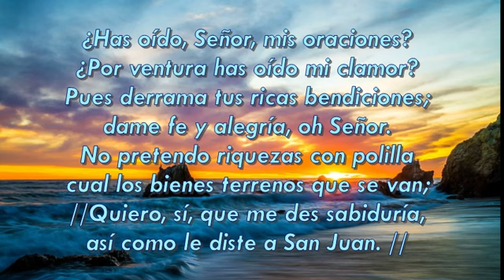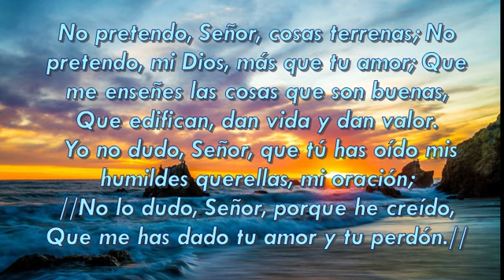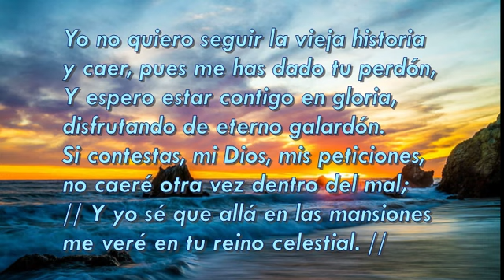¿Has oído, Señor, mis oraciones?